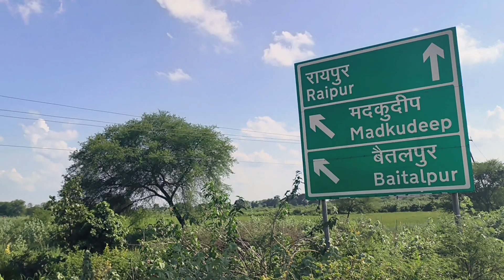Cooking Maggie near by the River // Outdoor Cooking.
Cooking Maggie near by the River..We all enjoyed a lot, today was a great day.